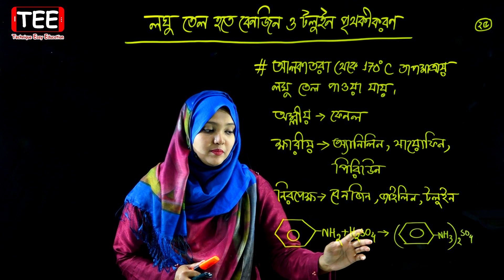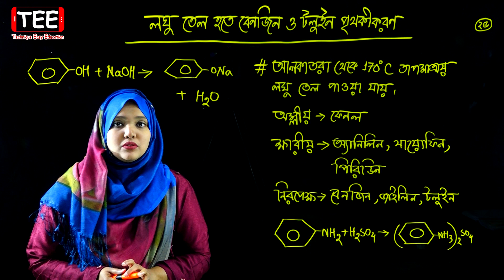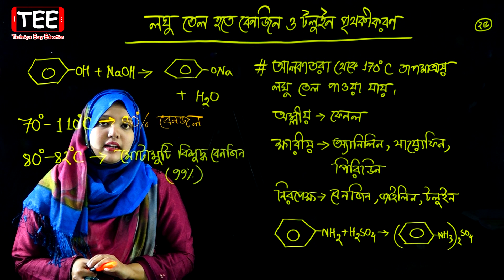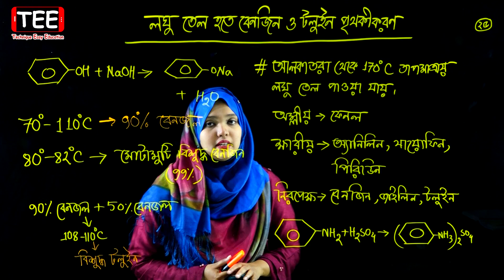লঘু তেল হতে বেনজিন ও টলুইন পৃথকীকরণ || জৈব রসায়ন || পর্ব ২৫ || HSC Chemistry 2nd Paper Chapter 2